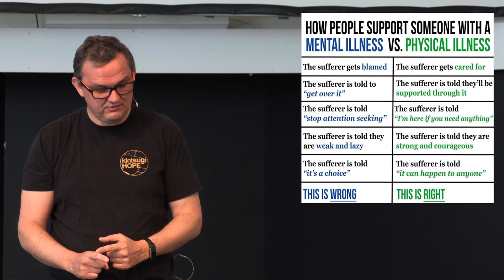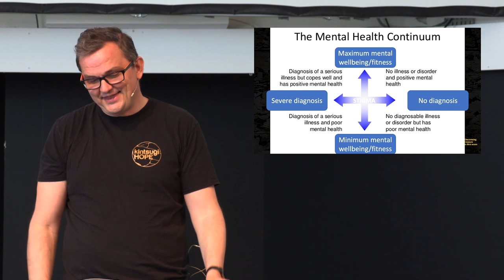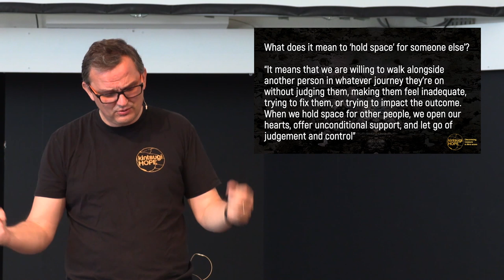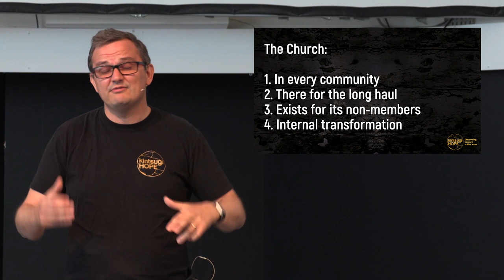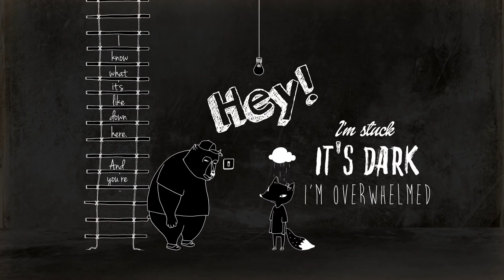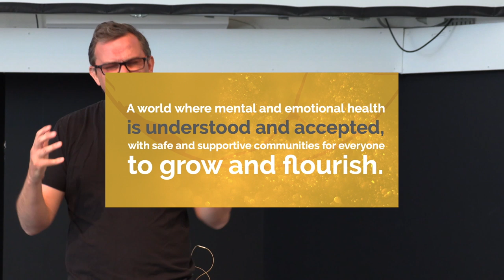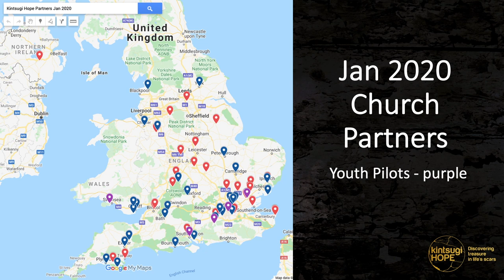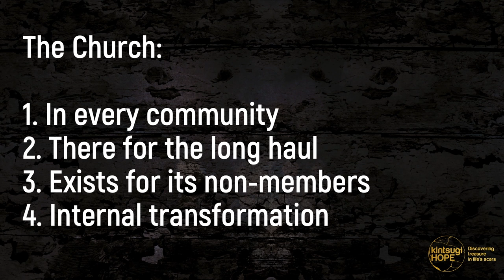Where faith & mental health meet with Patrick Regan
How do we support people in their emotional and mental health at this time, what role does faith play?

Patrick Regan OBE is the founder and CEO of Kintsugi Hope which exists to help create safe and supportive environments for people. He is helping churches and other organisations understand emotional and mental well-being so everyone can grow and flourish,

​You can find out more about Patrick, the mission of Kintsugi Hope and purchase the books he has written

Follow Elim Leaders Summit Online on social media. Share your pictures, quotes & thoughts across social media, tag us using @ElimLeaders and include the hashtag

Also, follow our main social media account @ElimPentecostal